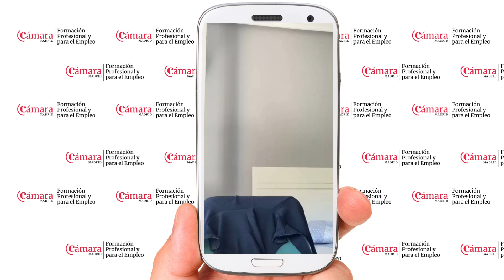Opinión de alumno del FP Sistemas Microinformáticos y Redes de Cámara de Madrid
Conoce la experiencia de David, alumno del ciclo formativo de Sistemas Microinformáticos y Redes (SMR) en la Cámara de Comercio de Madrid.
David describe el ciclo como sacrificado pero altamente satisfactorio, abarcando asignaturas que incluyen el montaje de ordenadores, instalación de sistemas operativos, redes locales y programación básica (HTML y CSS).
David destaca una experiencia positiva con los profesores y el entorno del ciclo formativo, lo que motiva su recomendación a quienes tengan interés en la informática.
El testimonio sugiere que el ciclo SMR no solo proporciona conocimientos prácticos, sino también facilita el manejo de aplicaciones ofimáticas.
David enfatiza la recomendación de estudiar este ciclo, especialmente bajo la tutela de la Cámara de Comercio de Madrid, destacando el trato excepcional que recibió durante su formación.

Si tu también quieres estudiar Sistemas Microinformáticos y Redes en la Cámara de Madrid ¡Inscríbete!